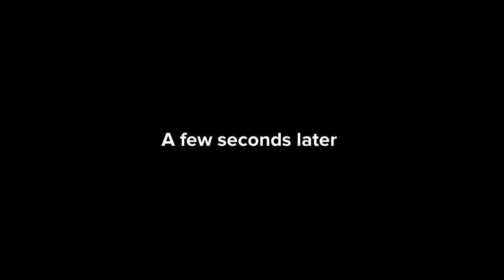THIS IS WHY YOU NEED DIVINE WISDOM _ CHRISTIAN ANIMATION _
THIS IS WHY YOU MUST HAVE DIVINE WISDOM, is a Christian animation that shows the importance of wisdom in the life of a child of God. In this video, you'll see how a young woman named Awa used wisdom to snatch the stolen inheritance from the children of a wise man named Yayi.

Life-course